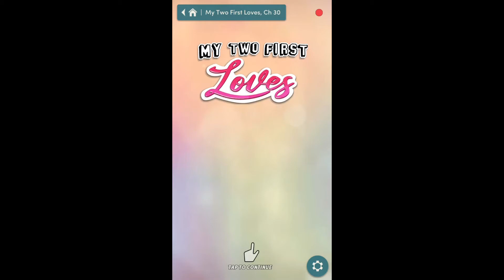Choices: My Two First Loves Chapter 30 Mason ❤️ {Diamonds Used}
Chapter 30: Consequences
Your worst nightmare comes true at cheer practice. But are things really as bad as they seem?